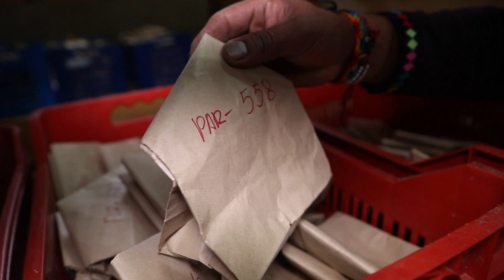Peru’s Potato: A starchy spud that adapts to every eco-system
Did you know that the potato comes from Peru? The humble crop was cultivated during the Inca Empire and for thousands of years before.

In the 1500’s when Spanish conquistadors arrived, they encountered the potato and brought it to Europe.

Today it’s grown almost everywhere and considered a top food staple along with rice, corn and wheat.

Correspondent Dan Collyns traveled to Potato Park in the Sacred Valley of the Incas to get the lowdown on this versatile vegetable.

By the year 2050, the global population is expected to exceed 9 billion people. That means food production will need to grow by an additional 70 percent. Scientists and researchers are looking into new varieties of potatoes as one way to fulfill that demand.